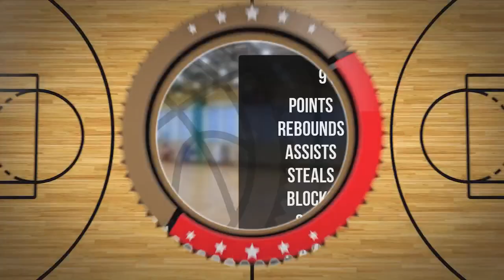Miłosz Zawadzki Player Mixtape DC88 Zambrów 2023